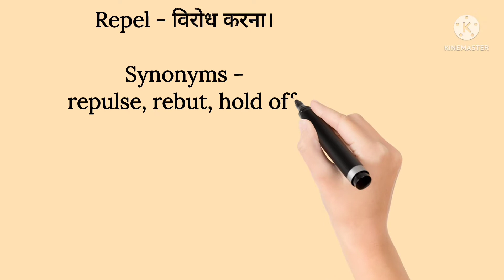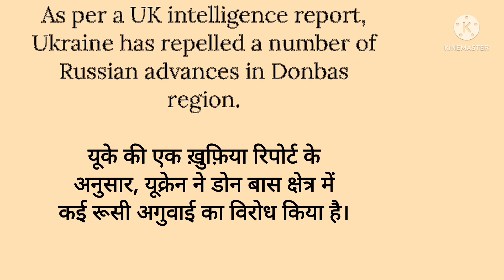Repel का हिंदी में क्या मतलब होता है | Repel ka hindi me kya matlab hota hai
आज हम सीखेंगे Repel का क्या मतलब होता है।

DAILY USE WORD MEANING :

Repel - विरोध करना।

As per a UK intelligence report, Ukraine has repelled a number of Russian advances in Donbas region.

यूके की एक ख़ुफ़िया रिपोर्ट के अनुसार, यूक्रेन ने डोन बास क्षेत्र में कई रूसी अगुवाई का विरोध किया है।